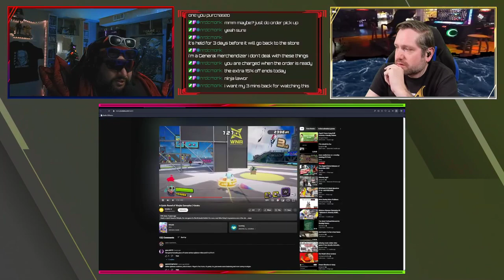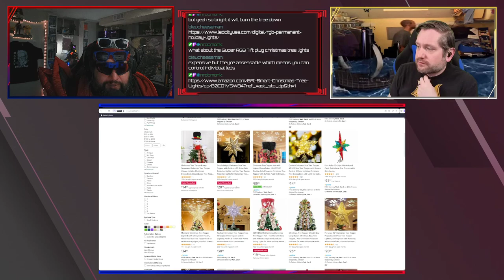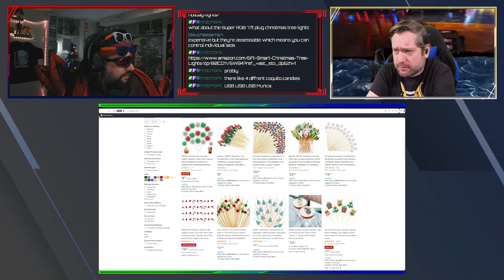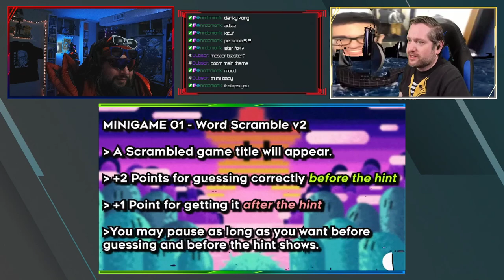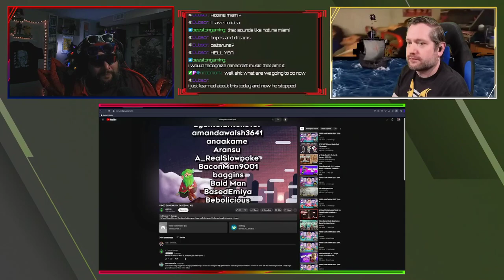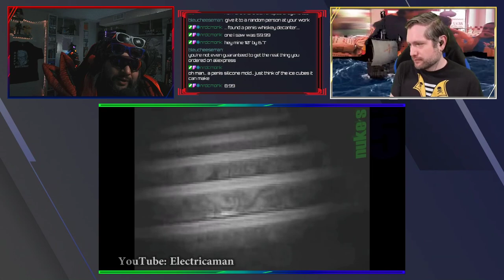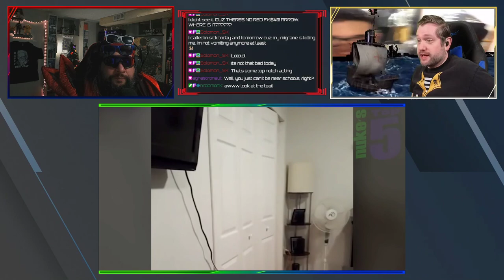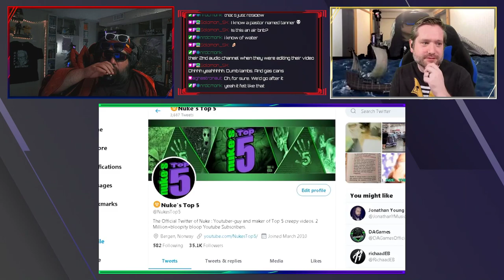Chewing the Soggy Rag Show! Episode 169!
A show about anything, everything and then some. Come and drink with us live Mondays @ 7 pm Central Time 🔴